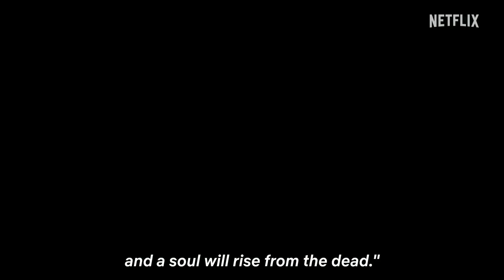Creature | Official trailer | Netflix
Wonder what happens if you awaken the beast within?
Creature is only on Netflix on October 20th.

Creature | Official Teaser | Netflix